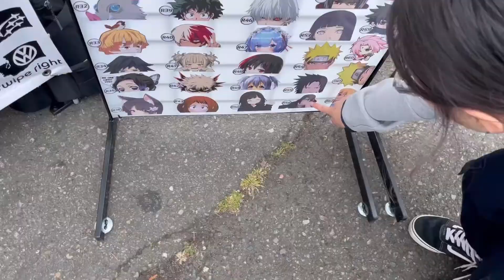Import Face Off 5/23 Part 1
Sheesh, what a huge race day!